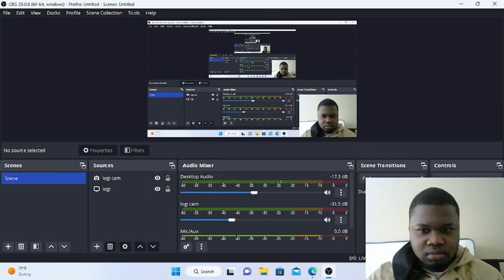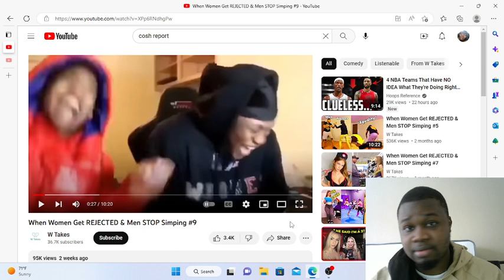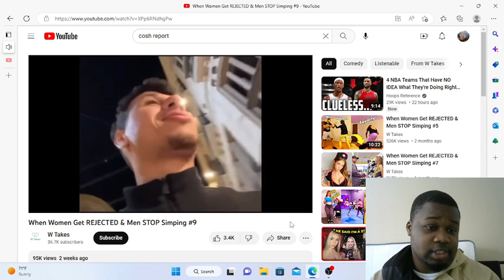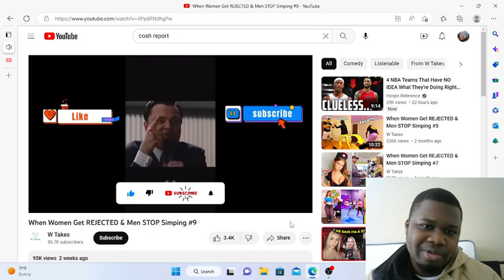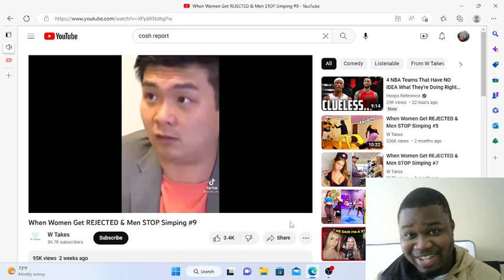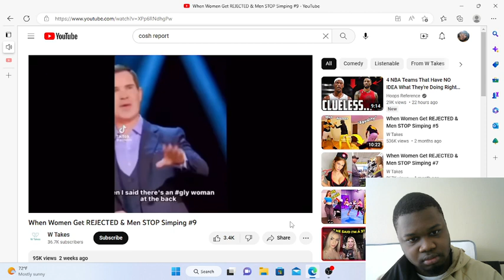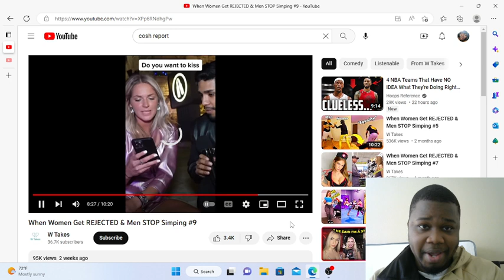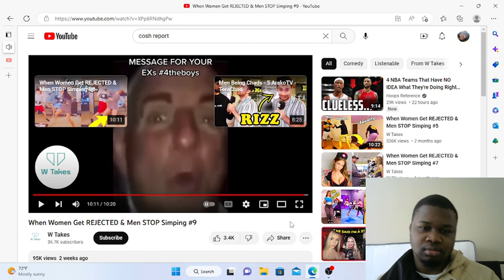Reacting to When Women Get REJECTED & Men STOP Simping #9!!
@wtakes yoooo!!!